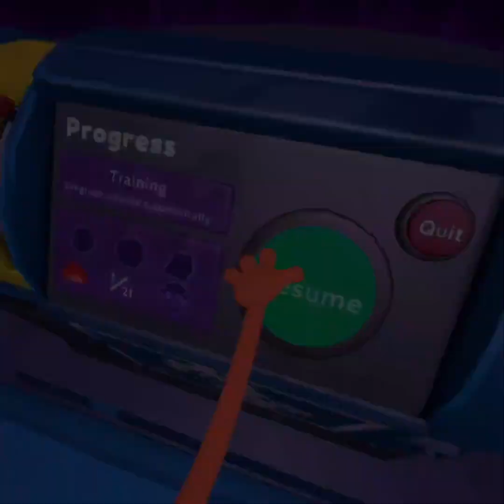Playing Floor Plan 2 Part 1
I am playing Floor Plan 2.  It's the first video coming out with a new one soon.